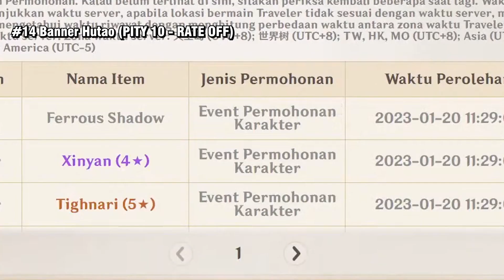GACHA TERSURAM! REACT GACHA BANNER HUTAO YELAN UPDATE 3.4 GENSHIN IMPACT